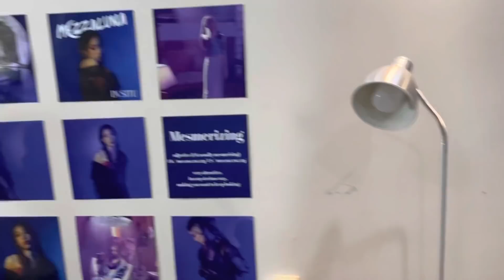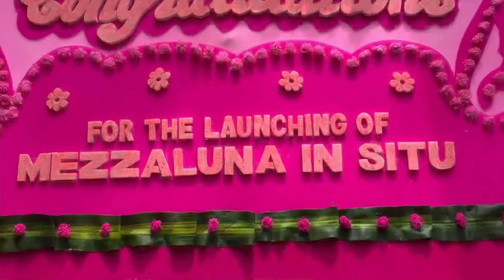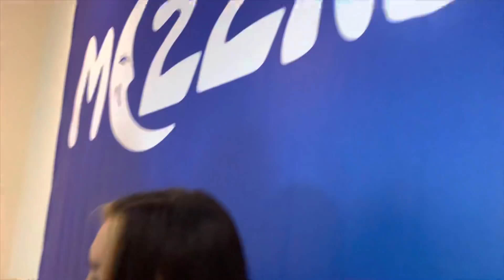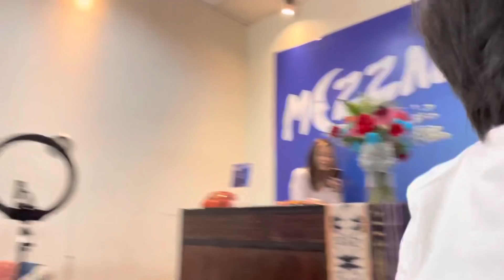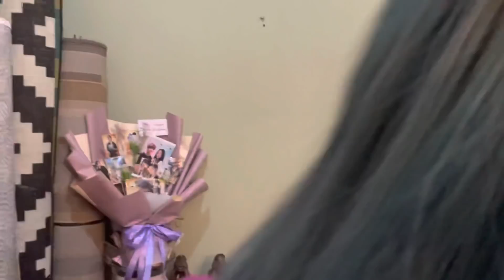Mezzaluna’s Release Party “IN SITU”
23 September 2021

Mezzaluna launching her first single
~ In Situ ~
Karena masih pandemi jadi launchingnya via zoom

Alhamdulilah banyak yang join dan acara berjalan dengan lancar
Semoga single In Situ by Mezzaluna jaya dan disukai banyak orang dan juga bisa menjadi inspirasi unt banyak orang khususnya anak anak muda agar terus berkarya dan menyebarkan energi positif.

Congrats kakak Mezzaluna 🌜💎💙

Alz family adalah
Bimbim : papa
Reny : memi
Mezzaluna : anak pertama
Tallulah : anak kedua
Maomettano : anak ketiga